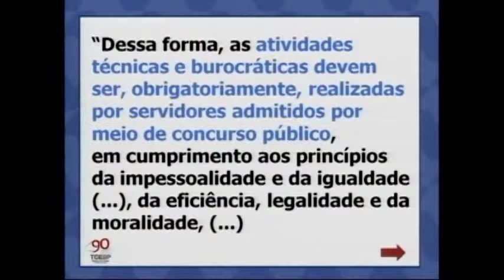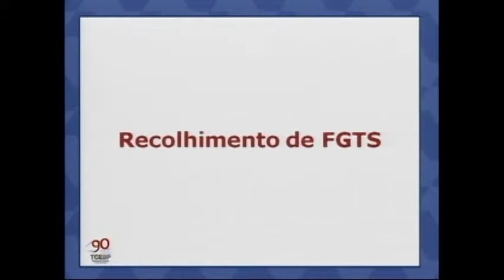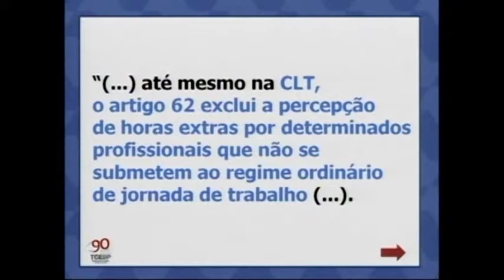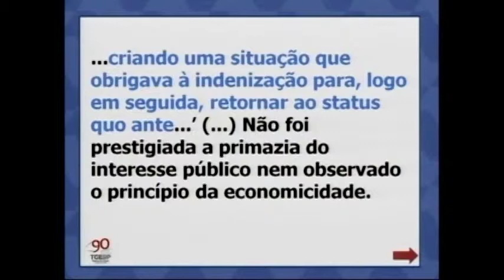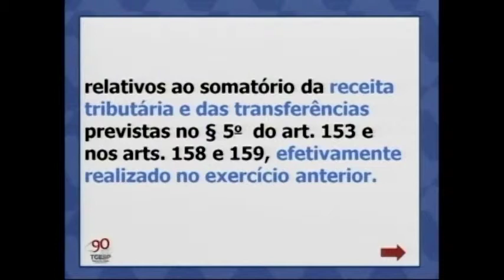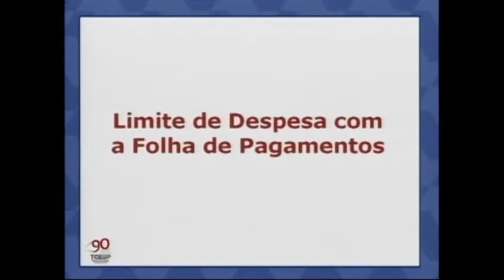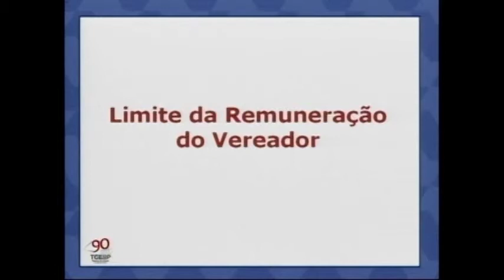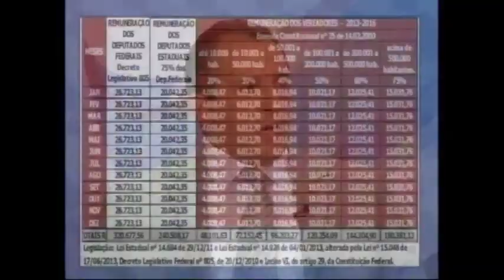Curso PCM – O Poder das Câmaras Municipais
Curso PCM – O Poder das Câmaras Municipais – Planejamento e Transparência – Aula 3 – 2º Bloco – Parte 1